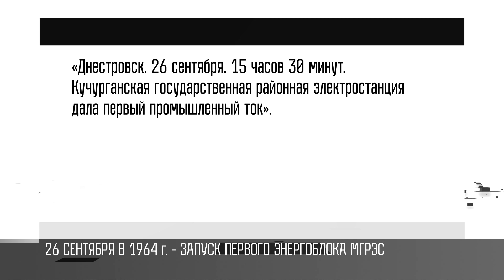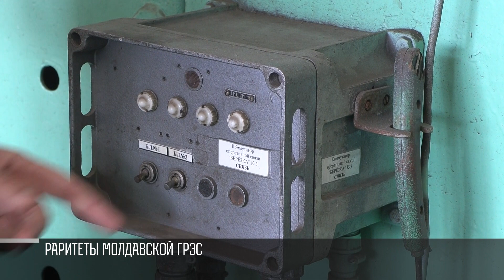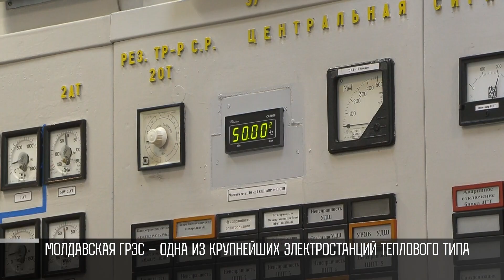МГРЭС - 1964: как запустили первый энергоблок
Молдавской ГРЭС - 59 лет. 26 сентября в 1964-м запустили первый энергоблок. Так началась история предприятия. Сейчас оно поставляет электроэнергию в Приднестровье и Молдову.